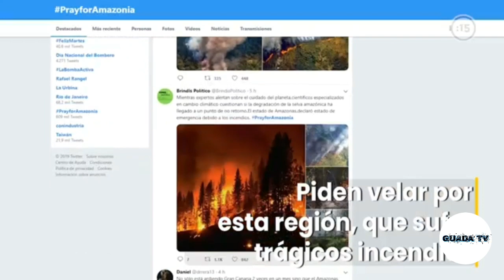¿que haremos cuando llegue el fin del mundo?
El fin del mundo ya llego y somos nosotros..
Que estas haciendo por nuestro hogar?
Dios nos puso aqui a trabajar la tierra, no a destruirla y no a sacar beneficios propios de ella.